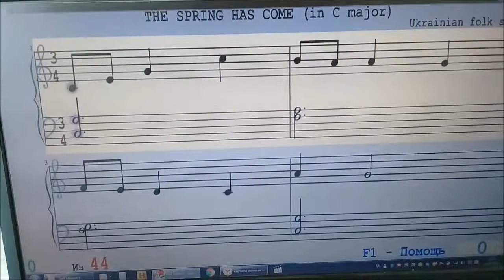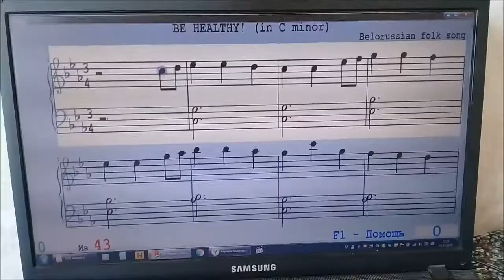Определение размера: на 2 или 3 счёта?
Метод Е.В.Хайнер, программа Софт Моцарт